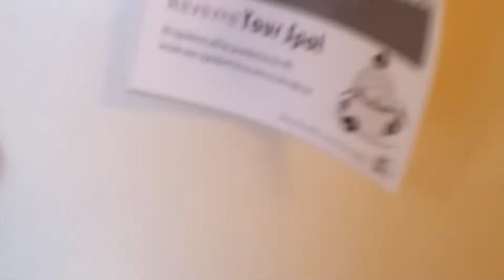Tony di dao